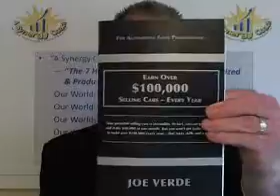Reputation Management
Reputation management is the top priority in bettering everything in business today.